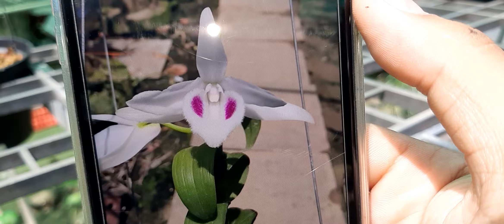Xuất 4 Kie 5CT Phú Thọ . 15/08/2020 . 0908846804